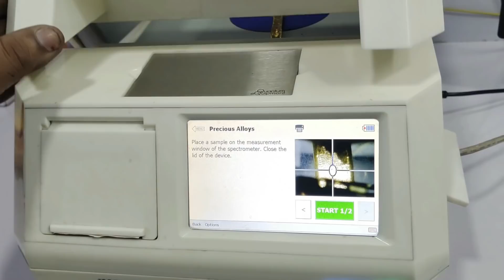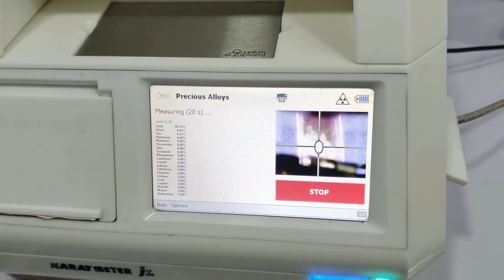Step by Step Procedure to Refine Gold | How to Refine High Amount of Gold - Gold Smith Jack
Step by Step Procedure to Refine Gold from a mixture of metals. Learn how to Refine Gold when there is a high amount of Alloy.

In this video, I am going to show you the full process of gold refining. It takes 2 hours to complete the whole process for gold refining then later to extract silver used during the refining process takes another 12 hours to get back into metal form. Follow the video to get the same results and do check the purity of gold in the gold testing machine.

Procedure to Refine Gold

1. Melt pure silver twice or more than twice the weight of the alloy

2. Make the alloy as thin as possible in the press rolling machine [ If the thickness is less then it would take less time to eliminate all other metal except gold ]

3. Fold the alloy and put it into a volumetric flask or any flask

4. Use Nitric Axid to start the reaction between alloy and the acid

5. Supply uniform and low external heat at the bottom of the flask

6. When the reaction starts it produces red smoke so wait till it produces white smoke

7. White smoke represents the end of the chemical reaction inside the flask

8. Pour all the byproducts created in the flask into a half-filled water bucket because it contains all the silver

9. Rinse the flask several times with water

10. Just to be sure add nitric acid once again and left it on the flame for few minutes

11. After the reaction is completed rinse the gold several times to eliminate acid

12. Collect all the gold in a thin paper then melt it

13. Use Borax it will help in melting

14. 24K Gold has been Recovered

My tools
1 Camera
2 Tripod
3 file Sets
4 Hammer
5 Brass Brush
6 Motor Polish Machine
7 tweezers
8 Wire Drawing dies
9 Ring Mandrel
10 Saw with blades
11 Ring Clamp
12 Metal cutter scissors
13 Plier
14 Plaster
15 Micro Motor 102l Polishing Handpiece
16 Vernier Caliper
17 Rolling Mill Machine
18 LPG Soldering Gun
19 Soldering Heat-Resistant Work Surface
20 Magnetic Polishing
21 Plasticine Clay/Kala Mom
22 My Phone

Your Jeweler - Gold Smith Jack